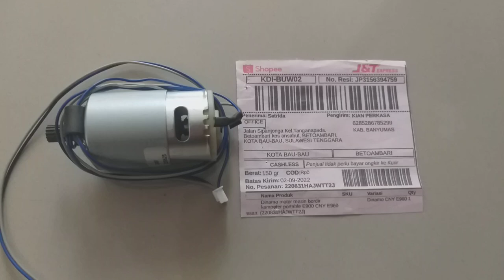Dinamo utama mesin bordir portable CNY E960 kirim ke sulawesi tenggara kota bau bau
PNP semua merek CNY portable CNY E960
Pemesanan langsung Hubungi kami
KIAN PERKASA